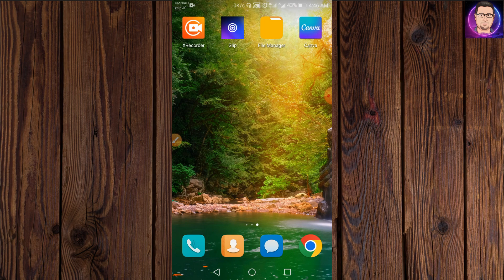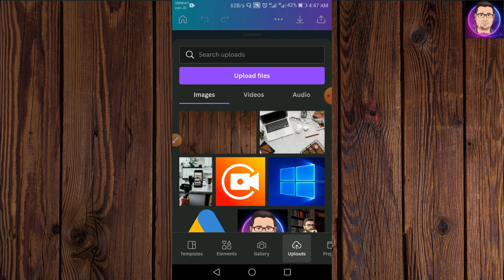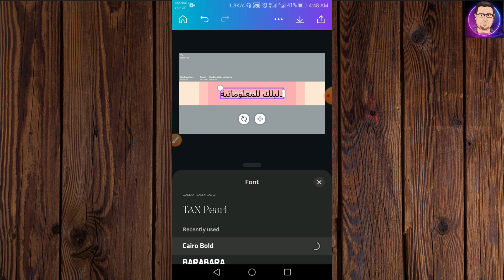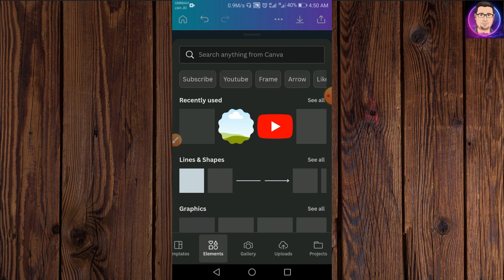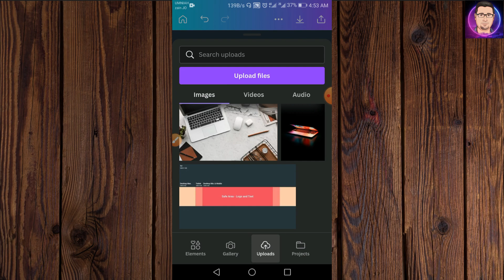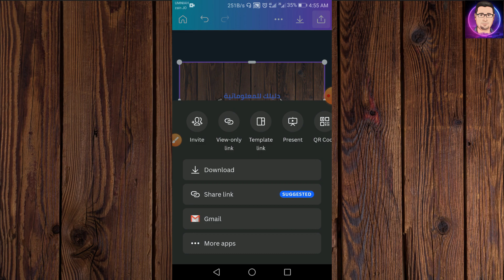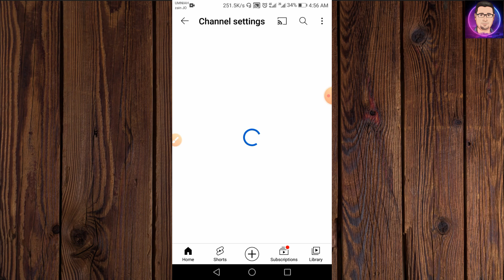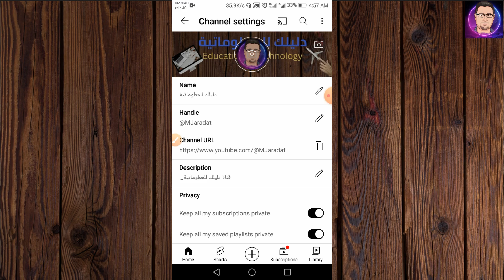تصميم غلاف يوتيوب ( YouTube Banner ) 2023 لزيادة التفاعل و المشتركين خطوة بخطوة باستخدام الموبايل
شرح طريقة تصميم غلاف لقناة اليوتيوب ( YouTube Banner ) 2023 بخطوات بسيطة وسهلة عن طريق برنامج Canva باستخدام الموبايل .